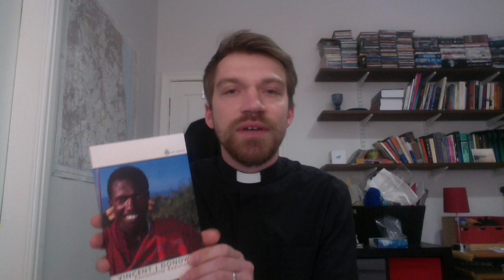Sunday 26th April - Reflection - The Road to Emmaus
A reflection on Luke 24: 13 - 35.

(only until 30th April apparently)